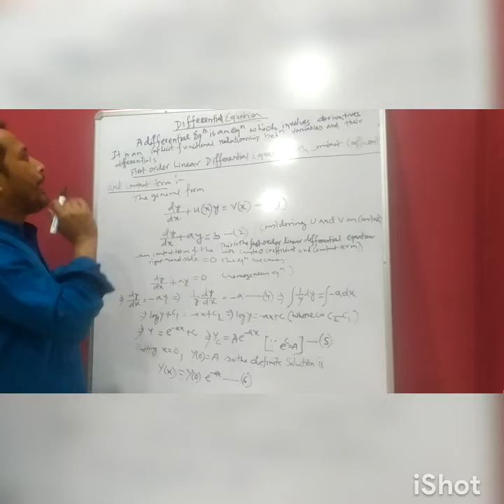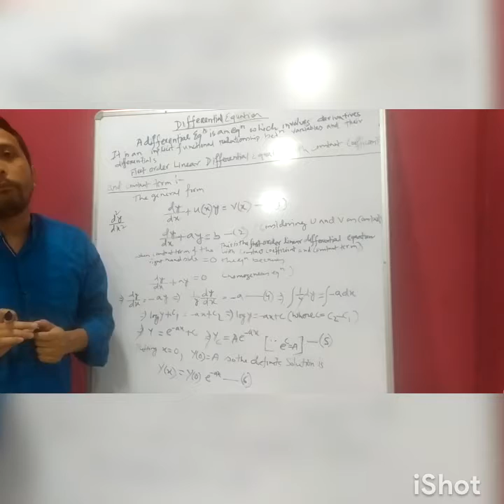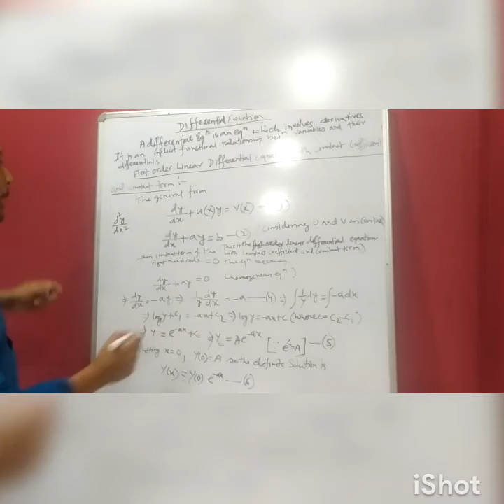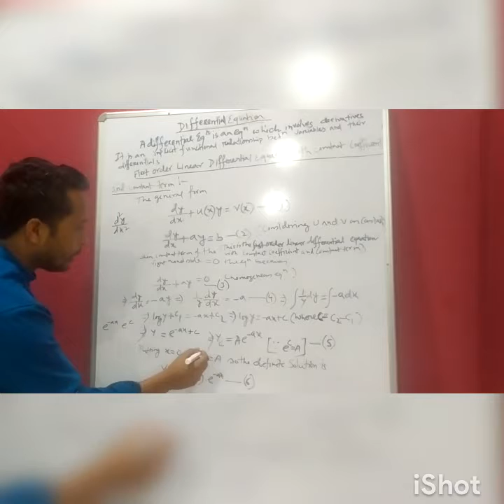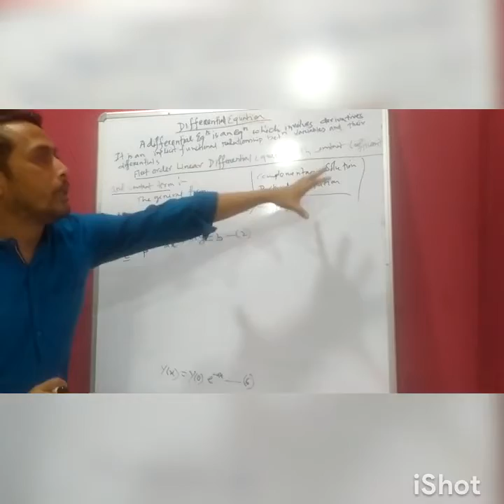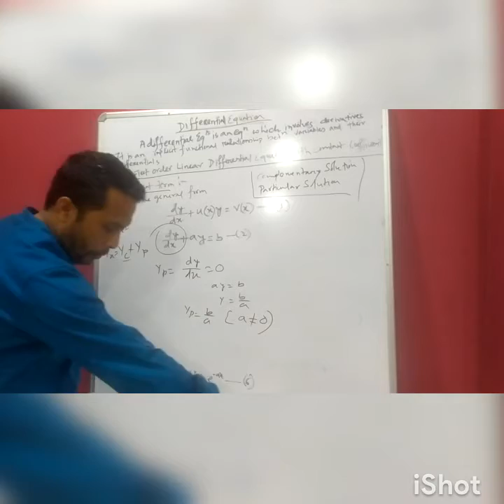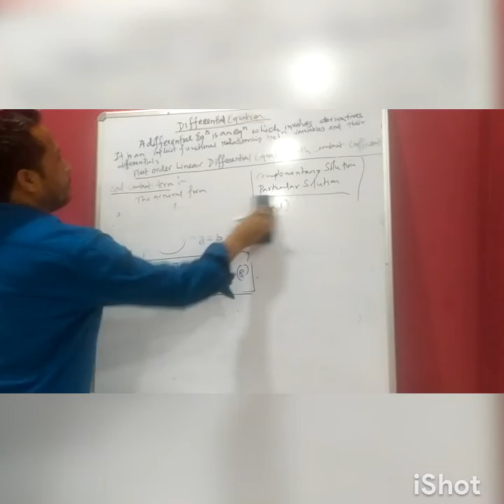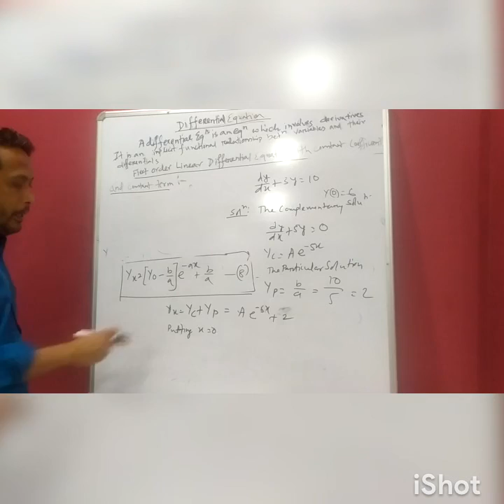7 May 2020